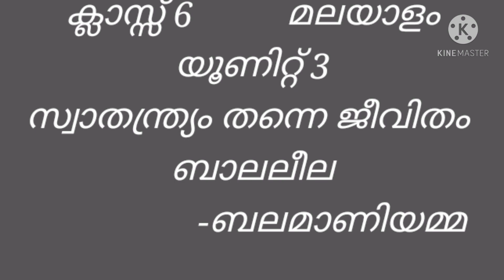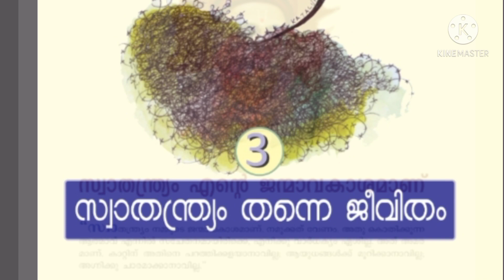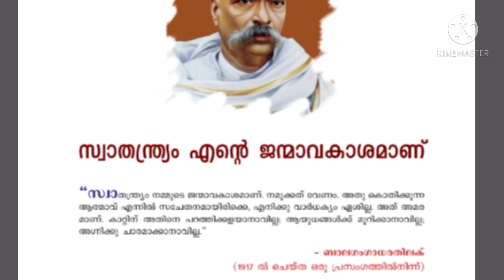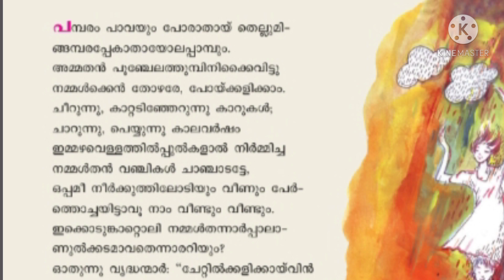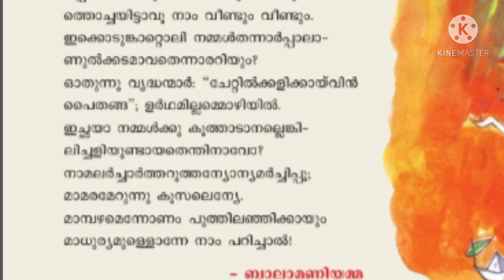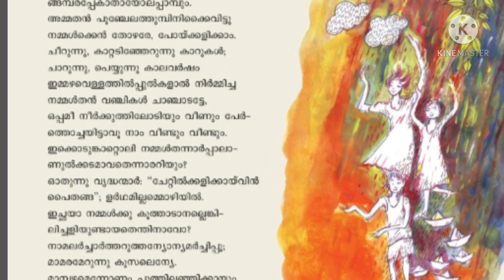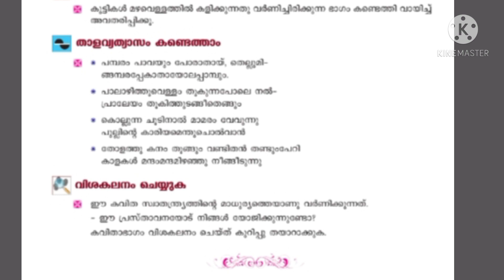||ക്ലാസ്സ്‌ 6മലയാളം||"അടിസ്ഥാനപാഠാവലി|യൂണിറ്റ് 3സ്വാതന്ത്ര്യം തന്നെ ജീവിതം|ബാലലീല -ബാലാമണിയമ്മ|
swathadhryam thanne jeevitham